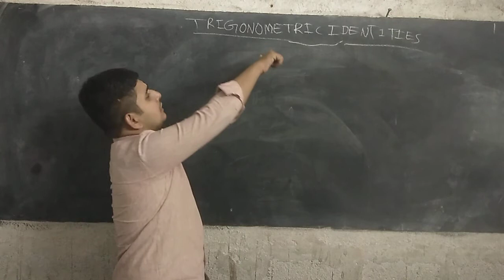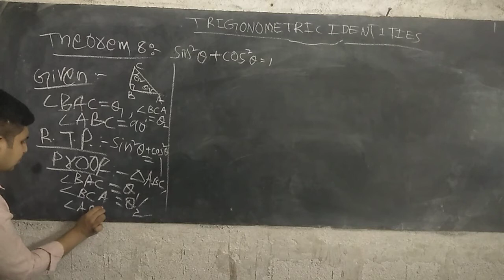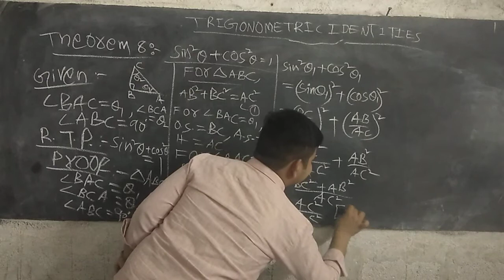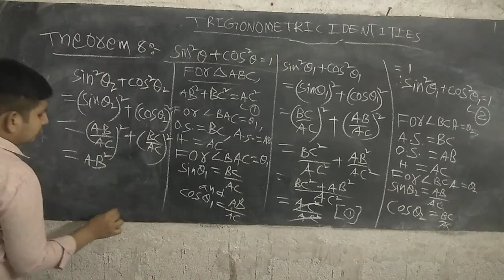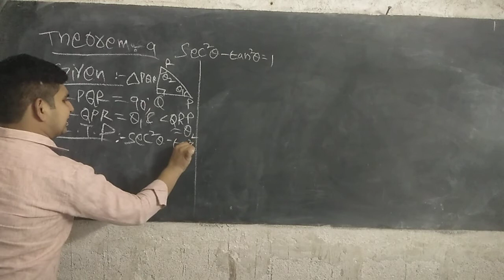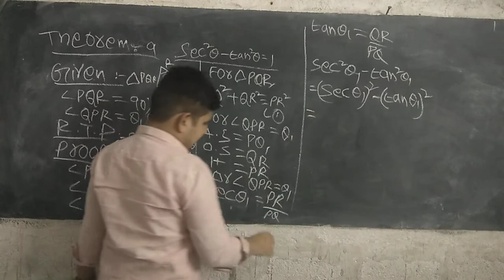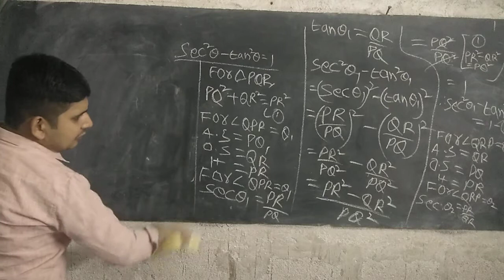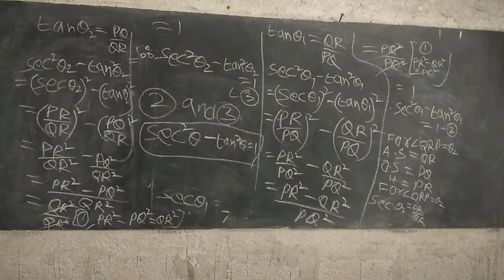10th Maths topic: trigonometric identities, theorems 8 & 9